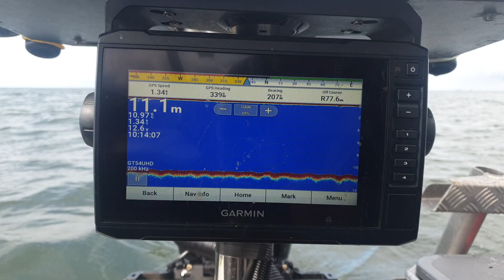stabicraft 1550 Australia